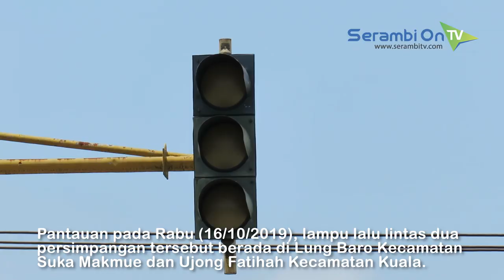Traffic Light Dua Simpang di Nagan Rusak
SERAMBITV.COM, SUKA MAKMUE - Lampu lalu lintas di dua persimpangan menuju kompleks perkantoran Nagan Raya mengalami kerusakan.

Pantauan pada Rabu (16/10/2019), lampu lalu lintas dua persimpangan tersebut berada di Lung Baro Kecamatan Suka Makmue dan Ujong Fatihah Kecamatan Kuala.

Beberapa warga mengaku kerusakan lampu pengatur jalan tersebut sudah berlangsung lama dan belum diperbaiki.

Pihak Dinas Perhubungan Nagan Raya mengaku, lampu traffic light yang rusak itu berlokasi dijalur provinsi dan pihaknya akan segera melapor ke provinsi dengan harapan diperbaiki.